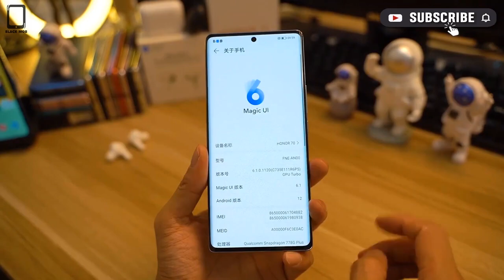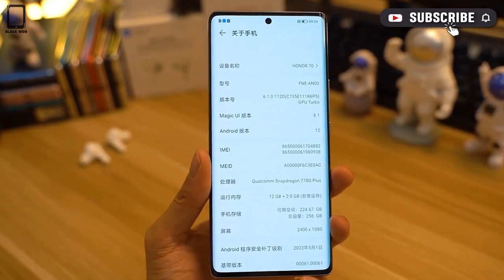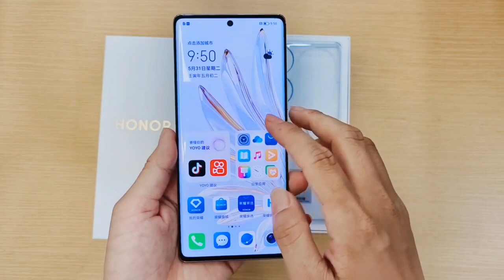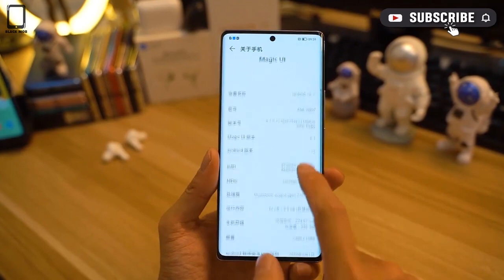احذر خدعة هونر " موبيل هيخدعك " || Honor 70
الموبيل ده احبطني جدددا || Honor 70

عني